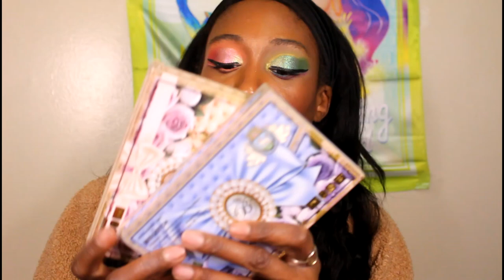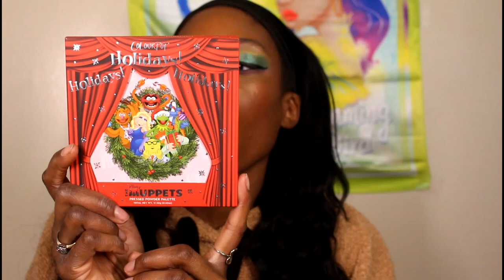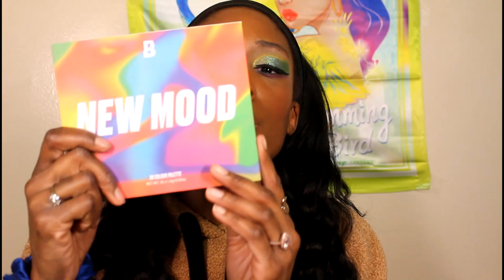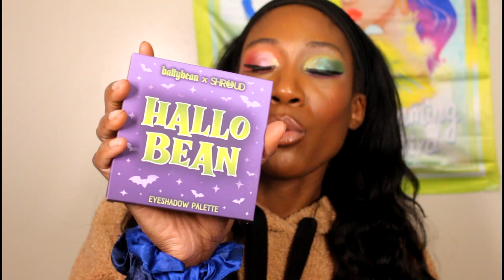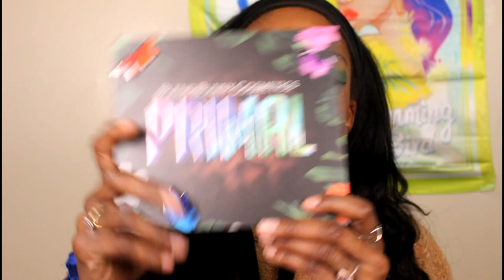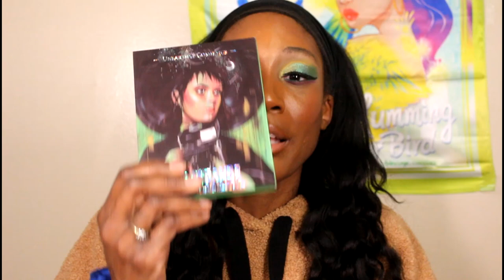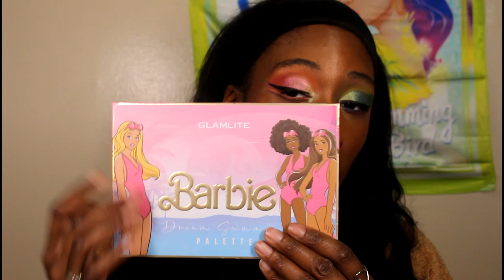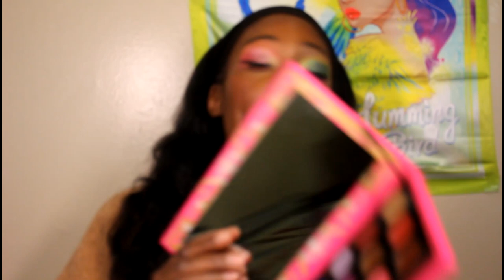Best Palettes of 2022.....This is gonna be a LONG ONE!!!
Links to some of my fave skincare and makeup "Affliated"

Favorite Black Owned Brands:
Propa Beauty: Use code KHMAKEUP or FANCYFACE for $$$
Mented Cosmetics available at Target
TLB (The Lip Bar) Beauty available at Target
Prime Beauty
OPV Beauty
JD Glow Cosmetics
Beauty Bakerie
UOMA Beauty
Pat McGrath

Foundation Shade References:
Makeup Forever Y505
Maybelline Coconut
Shishedo 510 Suede
Huda Beauty 500G Mocha